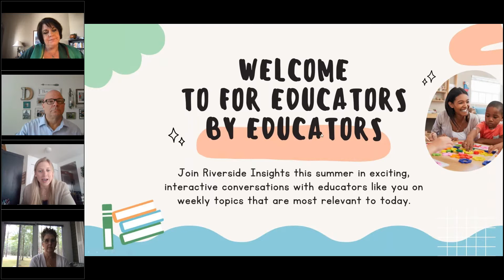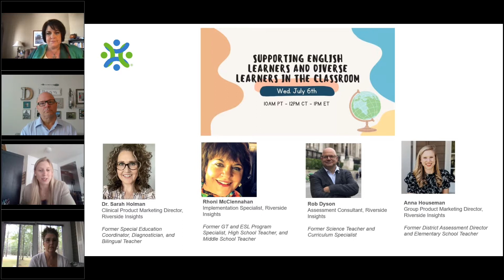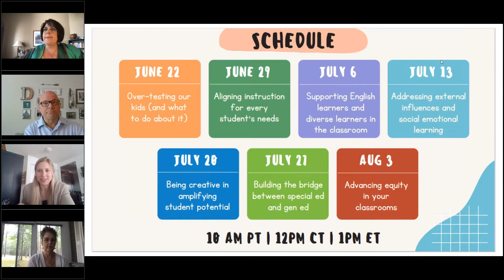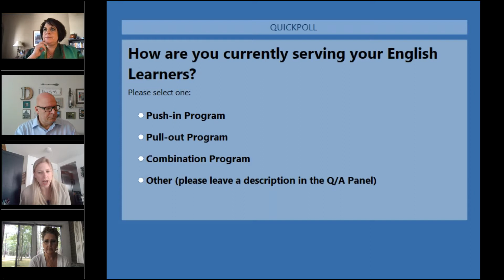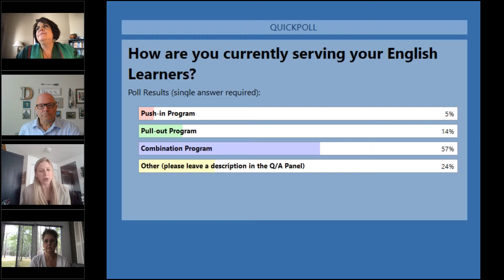For Educators By Educators: Supporting English Learners and Diverse Learners in the Classroom